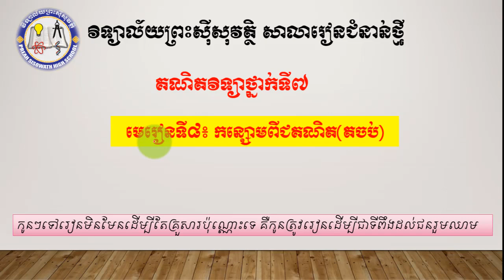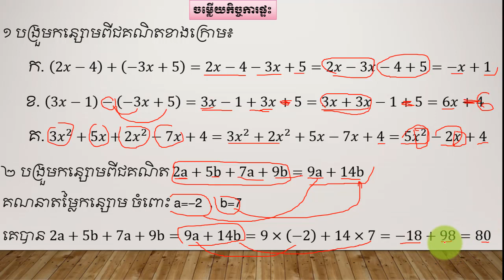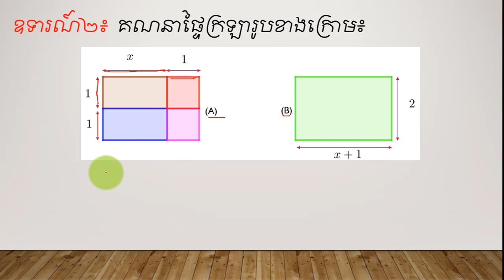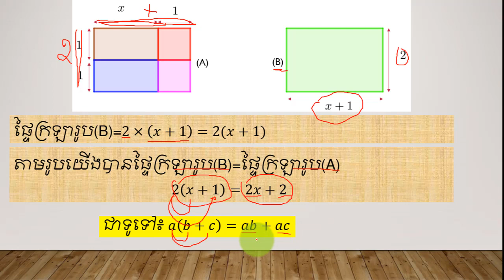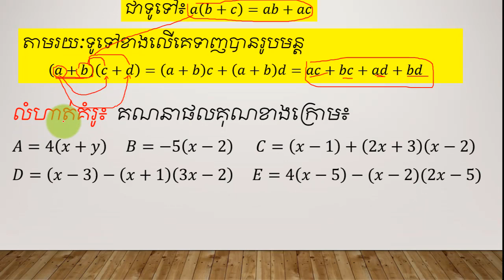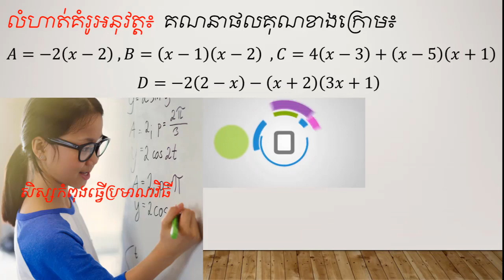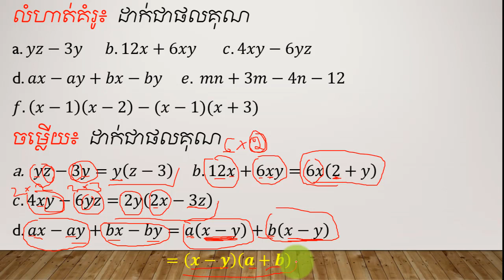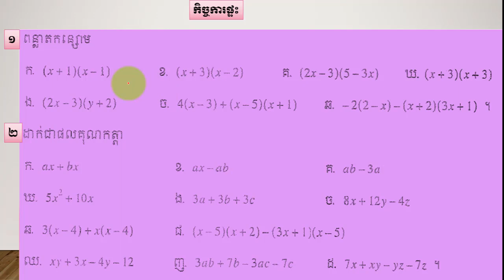#៤.ផលគុណកន្សោមពីជគណិត , ៥.ការដាក់ជាផលគុណកត្តា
មេរៀនទី៨៖ កន្សោមពីជគណិត (តចប់)
Hi! I’m Samnang. On my channel, you will find lesson mathematics. I love mathematics and sharing my experiences with you.